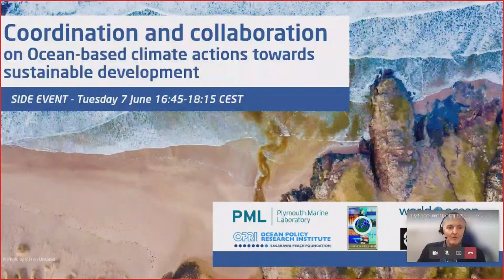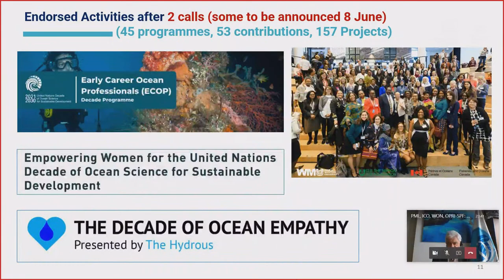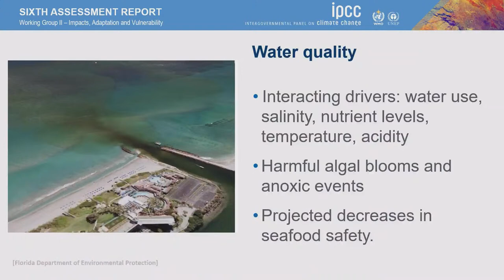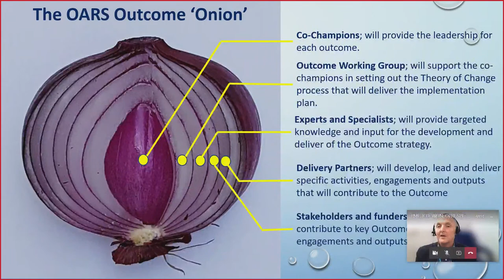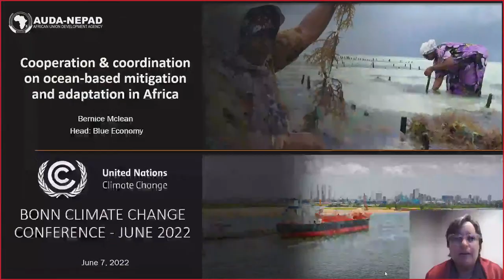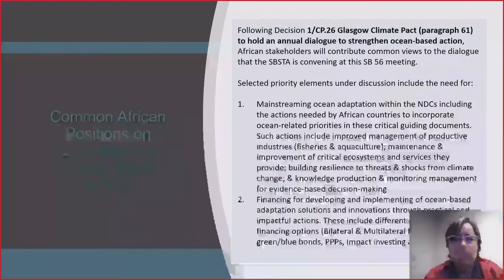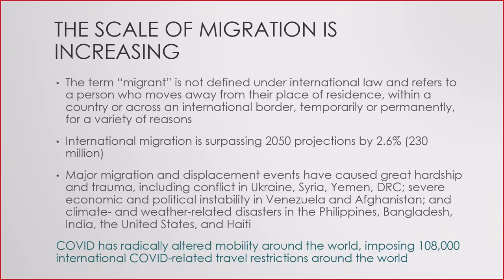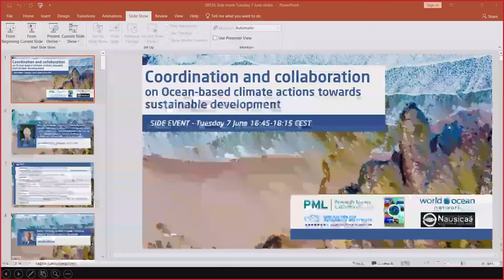Coordination and collaboration on Ocean-based climate actions towards sustainable development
THEME:
Action-driven transdisciplinary science & cross-sectoral collaboration to strengthen stakeholder & relevant UN bodies cooperation & collaboration to adapt to climate-induced challenges placed on the ocean & improve sustainable development, limit warming to 1.5°C, enhance NDCs & help achieve Net Zero

SPEAKERS:
UNSG’s Special Envoy Ocean; V.Ryabinin IOC UNESCO; J.Post UNFCCC; B.McLean African Union Dev. Agency; C. Pratt Org. African, Caribbean & Pacific States; S.Widdicombe Plymouth Marine Lab.; I.Gin EU4Ocean; J.Aldron Commonwealth Secr.; S.Cooley Ocean Cons.; V.Romero, IUCN & M.Maekawa OPRI-SPF

CO-ORGANIZERS
Plymouth Marine Laboratory (PML)
International Coastal and Ocean Organization (ICO)
Sasakawa Peace Foundation (OPRI-SPF)
World Ocean Network (WON)